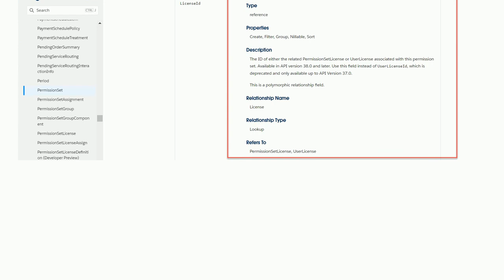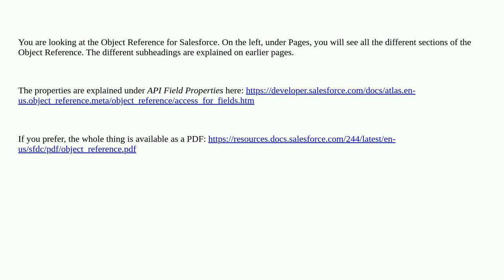Salesforce: Understanding Salesforce Developer Docs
Understanding Salesforce Developer Docs

A special thanks goes out to the awesome community

  documentation